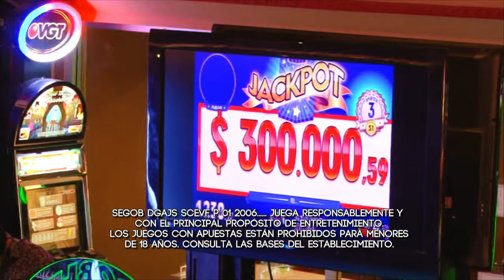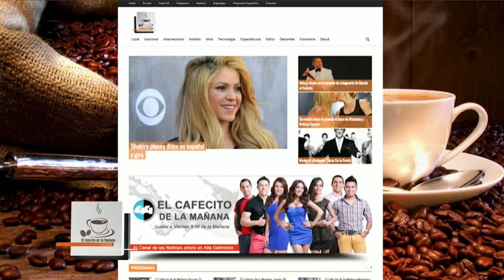El Cafecito de la Mañana 13 Febrero 2015 Parte 5